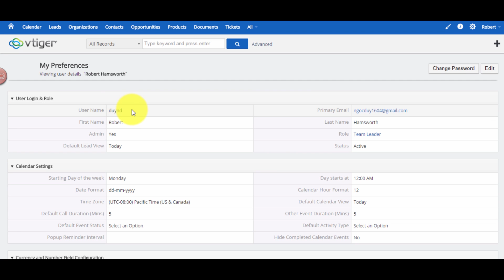Magento Vtiger CRM Integration V 1.0.0 Configuration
This video guides how to configure the module.